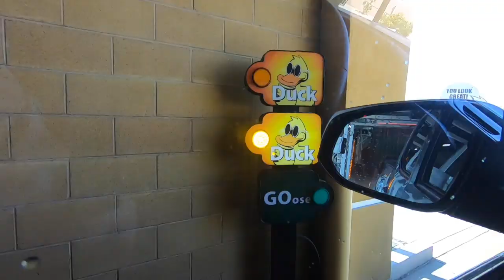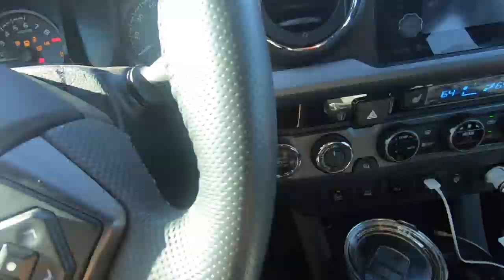RUINS YOU DROVE BY The Legend of Secret Mountain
Camera Bag:
GoPro Hero 7
My Drone :